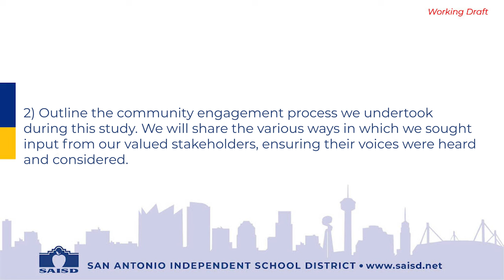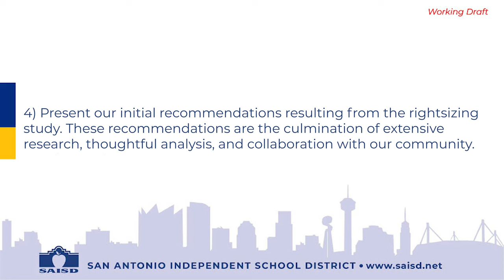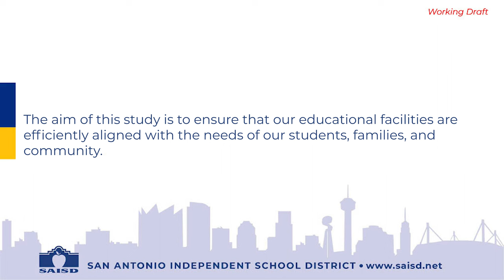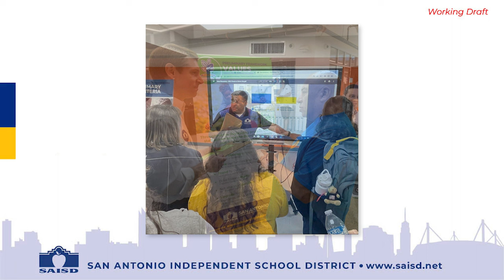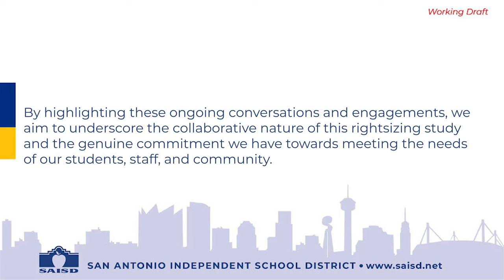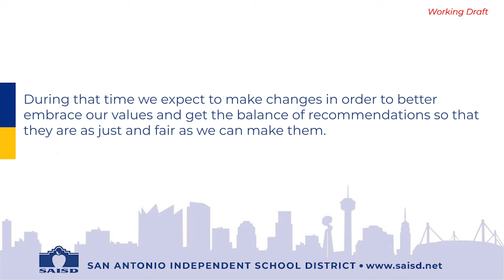Chapter 1: Rightsizing Introduction from the Superintendent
SAISD Familia, today we want to share the outcomes of our comprehensive rightsizing study. During this presentation, we aim to achieve the following objectives:

1) Recap the background that prompted us to initiate the rightsizing study, providing a clear understanding of the reasons behind this important endeavor.

2) Outline the community engagement process we undertook during this study. We will share the various ways in which we sought input from our valued stakeholders, ensuring their voices were heard and considered.

3) Discuss the feedback we received on the rightsizing framework and the subsequent changes we made based on this valuable input. We recognize the importance of incorporating diverse perspectives to develop a well-rounded plan.

4) Present our initial recommendations resulting from the rightsizing study. These recommendations are the culmination of extensive research, thoughtful analysis, and collaboration with our community.

5) Lastly, present our overall vision to ensure that we live up to our value of not leaving any school building abandoned by sharing our commitment to repurpose and revitalize any school buildings that may no longer serve as traditional educational facilities.

We are confident that our presentation will showcase the diligent work undertaken by our team as well as the positive impact the recommendation will have on our SAISD community.

On June 20th of this year, the Board of Trustees made a significant decision to request the administration to conduct a comprehensive rightsizing study. The Board’s decision was informed by two long term trends.  The first was declining enrollment due to a combination of decreasing birth rates and a lack of housing affordable to families with school aged children.  The second was a reluctance to reduce the number of schools as our enrollment declined.  As a result, San Antonio ISD currently operates a higher number of buildings per student compared with similar school districts across the region and the country.

The Board was concerned that the result of these two trends was a growing and unintended inequitable distribution of student driven resources – not just revenue, but money and space.

These factors served as the background for initiating the rightsizing study, highlighting the need to evaluate and optimize our district's resources in line with the changing demographics. The aim of this study is to ensure that our educational facilities are efficiently aligned with the needs of our students, families, and community.

By conducting this study, we are committed to making informed decisions that will positively impact the future of San Antonio ISD.

While the official rightsizing study commenced on June 20th, it is crucial to acknowledge the ongoing discussions and engagement I have had with our community since my arrival approximately 15 months ago. During this time, I have actively sought input from various stakeholders, including faculty members, regarding the necessity to rightsize in order to better support our students and staff.

My staff and I consistently raised the topic at faculty meetings, where staff members have expressed their concerns about reducing class sizes, avoiding split classes or assignments across multiple schools, and the urgent need for additional intervention support and extracurricular opportunities for our students. These discussions have played a significant role in shaping the importance of this rightsizing initiative.

Furthermore, I have extended my outreach efforts to engage with our business community and other community members, emphasizing the significance of this initiative and the positive impact it will have on our district as a whole.

By highlighting these ongoing conversations and engagements, we aim to underscore the collaborative nature of this rightsizing study and the genuine commitment we have towards meeting the needs of our students, staff, and community.

Please keep in mind that what follows are the staff’s initial recommendations.  In calling for the study, the Board wanted to make sure that the community – including our students, families and staff – would have ample time to help us make the best possible decision.  So as we present it, we will enter into two months of public deliberation, which will  include a round of meetings in the affected neighborhoods.  During that time we expect to make changes in order to better embrace our values and get the balance of recommendations so that they are as just and fair as we can make them.

And now, it is my pleasure to introduce Patti Salzman, Deputy Superintendent, who will provide an overview of our community engagement process and the revisions we have made to the framework based on the valuable feedback we have received. Patti has been instrumental in leading this effort and ensuring that our stakeholders' voices are heard and incorporated into our decision-making process.